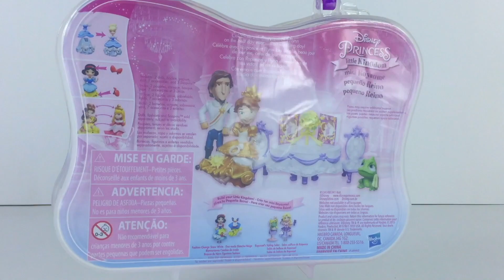DISNEY PRINZESSINNEN - GESCHICHTE MIT RAPUNZEL & FLYNN UND DIE SCHÖNE & DAS BIEST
IN DIESEM VIDEO ÖFFNEN WIR EINEN NEUEN SPIELSET MIT DISNEY PRINZESSINEN, NÄMLICH MIT RAPUNZEL UND FLYNN! DER SET IST ÜBER DIE HOCHZEIT DER PRINZESSIN. RAPUNZEL KOMMT IN IHR HOCHZEITKLEID UND FLYNN KOMMT IN SEIN HOCHZEITKOSTÜM. BEIDE FIGUREN SIND VOLL BEWEGLICH. ES ENTHÄLT AUCH DIE FIGUR VON PASCAL UND VIELE ANDERE ACCESSORIEN. RAPUNZEL BEREITET SICH FÜR IHRE HOCHZEIT VOR UND PASCAL HILFT SIE. AUS VERSEHEN SCHNEIDET PASCAL RAPUNZELS LANGE HAARE. LASST UNS SEHEN WAS WEITER PASSIERT!
VIELEN DANK FÜR DAS ANSEHEN! ICH HOFFE ES HAT EUCH GEFALLEN.

HEUTE HABEN WIR EINE KOLLEKTION VON HASBRO MIT DIE DISNEY PRINZESSINNEN UND DEREN KLEINES KÖNIGREICH. ES SIND INSGESAMT 3 SPIELSETS, NÄMLICH MIT PRINZESSIN RAPUNZEL UND FLYNN, PRINZESSIN AURORA UND DIE SCHÖNE UND DAS BIEST. IN DIESEM VIDEO WERDEN WIR NUR EINEN SET ÖFFNEN UND DAMIT EINE WUNDERBARE GESCHICHTE MACHEN. ICH HABE DIE SCHÖNE UND DAS BIEST GEWÄHLT!
DIESES SNAP-IN-SET KOMMT MIT DIE PRINZESSIN IN DER TÄGLICHEN KLEIDUNG, MIT EINE ROSA SCHLEIFE IN IHR HAAR, SIE HAT EINE MAGISCHE SPIEGEL, EIN BUCH, EINE KERZE, CHIP DIE KLEINE TEETASSE, DIE FEDERHAUBE UND DIE GARDEROBE.

DIESES IST, WIE SIE SAGEN DOLL IN ANDEREN SPRACHEN: MUÑECA, КУКЛА, 雛人形, LALKA, ДОЛЛ,
BAMBOLA, ΚΟΥΚΛΑ, POUPÉE, PUPPE, BÚP BÊ, POP, DUKKE, NUKKE, LUTKA,
BABA, בּוּבָּה, BONECA, ЛУТКА, DOCKA, OYUNCAK BEBEK, BONEKA.